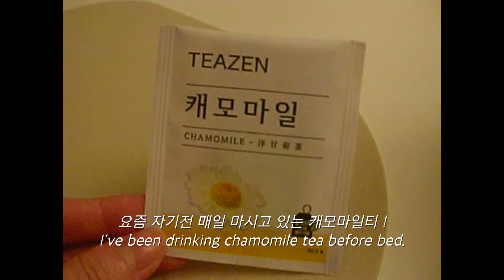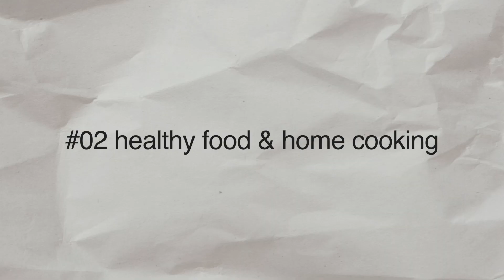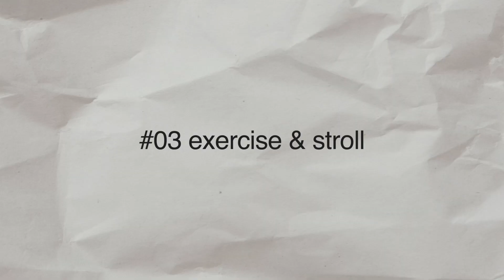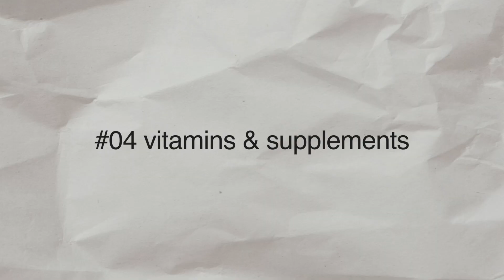건강한 몸이 건강한 정신을 만드니까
빈티지 캠코더로 담은 인디가수 Jade(제이드)의 3월 브이로그

안녕하세요, 제이드 입니다 !
요즘 건강한 몸이 건강한 정신을 만드는 것에 크게 공감하고 있어요 ,,
건강한 루틴을 기록하기 위해서 만든 브이로그입니다 !
건강한 몸과 정신으로 새 싱글 앨범 작업 열심히 하고 있으니 많은 관심 부탁드려효🤍

다음편은 새 싱글 앨범 제작 브이로그로 돌아올게요🙋‍♀️

Jade(제이드) - Vintages

✦Jade's new single 'Cherish' out now!